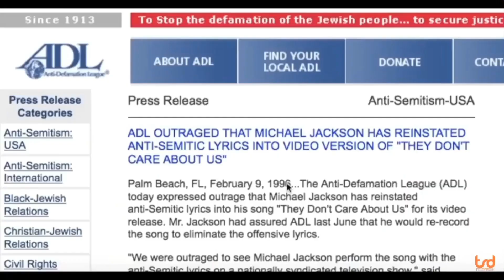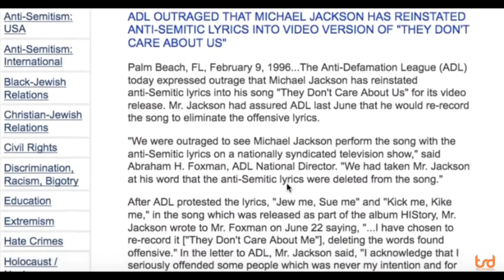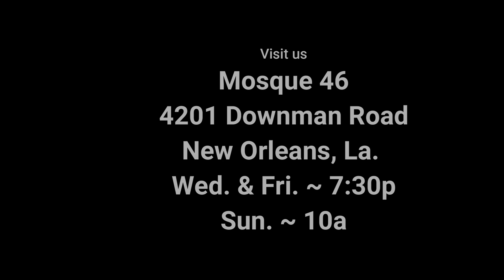Mosque 46 TV ~ Did Lebron James Repost an Anti-Semitic Statement?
Brother Willie Muhammad speaks on the recent controversy regarding a Hip-Hop lyric of 21 Savage!